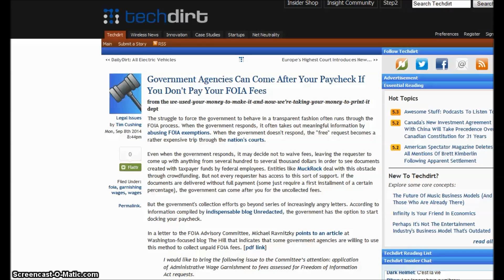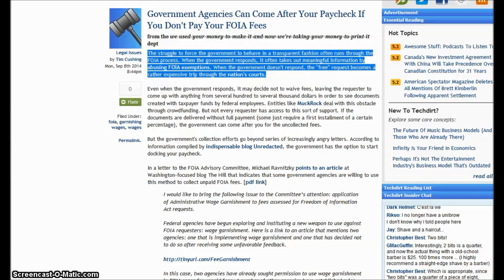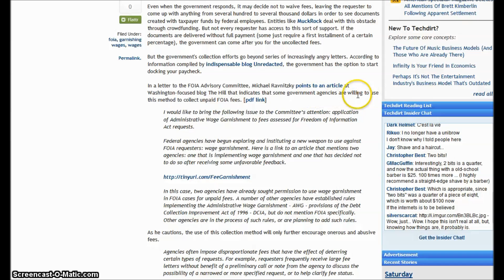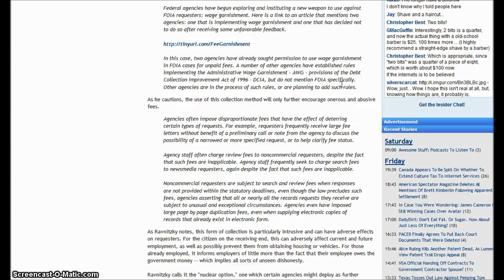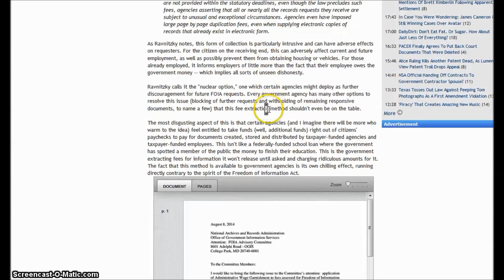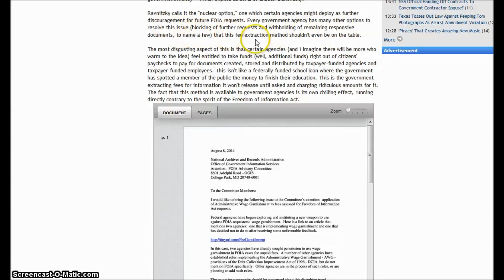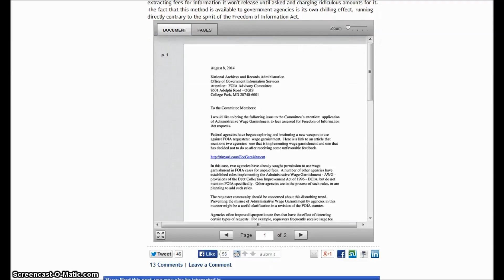USA Governments Use Alarming Fees For Censorship And To Garnish Wages - 214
Government Agencies Can Come After Your Paycheck If You Don't Pay Your FOIA Fees
by Tim Cushing - Techdirt